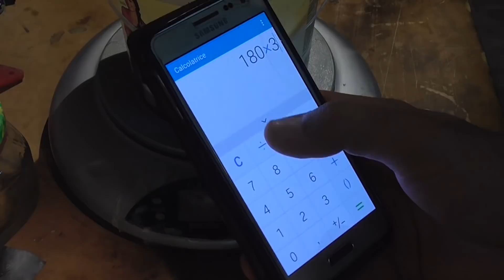How To Make PAPER SPACER MICARTA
AMAZON list of all my Tools

How to make a spacer for knifemaking using resing and paper